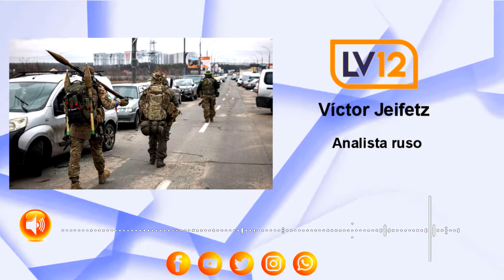Víctor Jeifetz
Analista Ruso